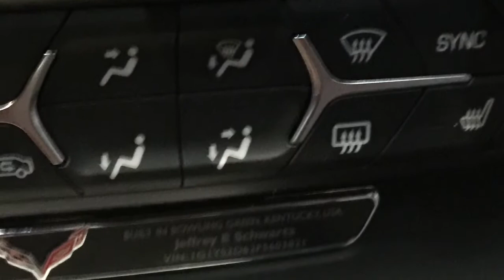Schwartz Performance 2015 Z06